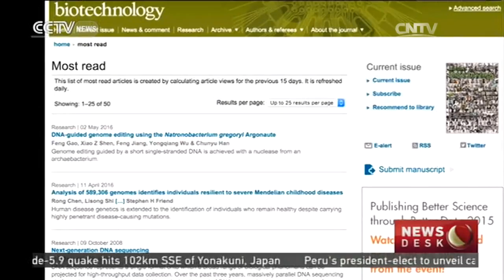Chinese scientist find new genome editing tool